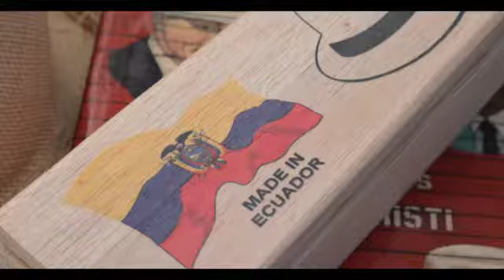MonPanama sponsor in Bangkok during the King's Cup Elephant Boat race 2019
Running from the morning of Friday 29 March through right through until the evening of Sunday 31 March 2019, the King’s Cup Elephant Boat Race and River Festival is a 3-day celebration of tradition, culture and style.

It really is the pace to be and to be seen on that weekend in Bangkok, Thailand. Taking place along the Chao Phraya River next to the Anantara Riverside Bangkok Resort, the festival features a range of activities that include elephant boat races, indoor rowing championships, Ladies Day, family fun and a food fair.

Musical entertainment is also provided at concerts throughout the weekend, featuring Atom, New Jiew, J. Jetrin, Singto Numchok, the Thai Youth Orchestra and more. When it comes to enjoying good company, fine food, and great entertainment, either on or along the banks of the river, what better way to do it than in style.

And what better style than in the welcome shade of a handmade MonPanama hat.

Come and visit us at the festival to see our latest collections of Panama Hats, bags and accessories.

ANNE-CLAUDE TORAL
Founder | MonPanama